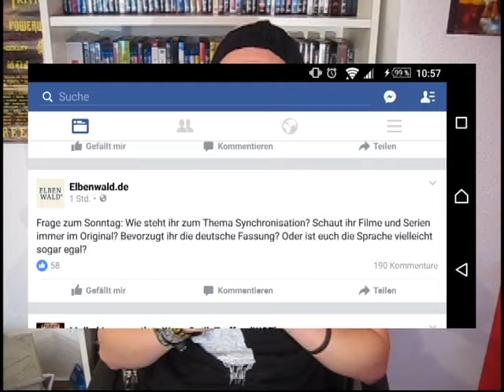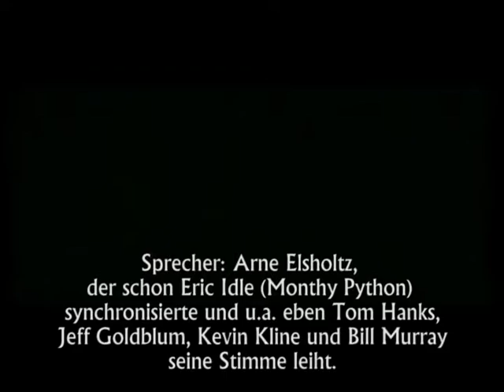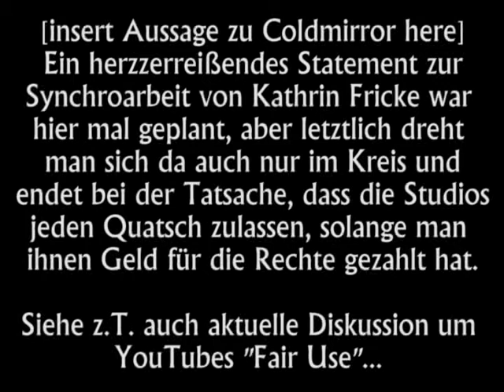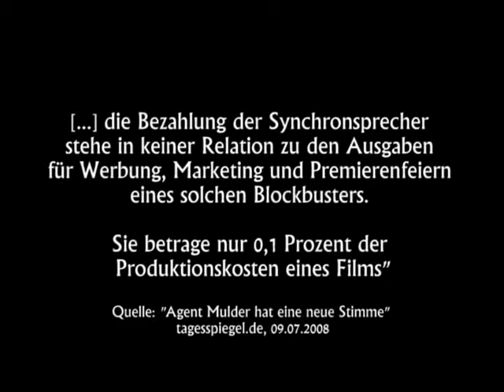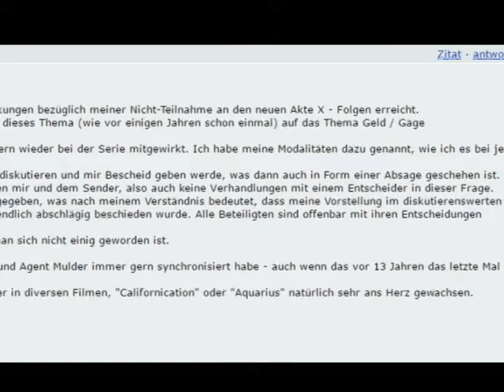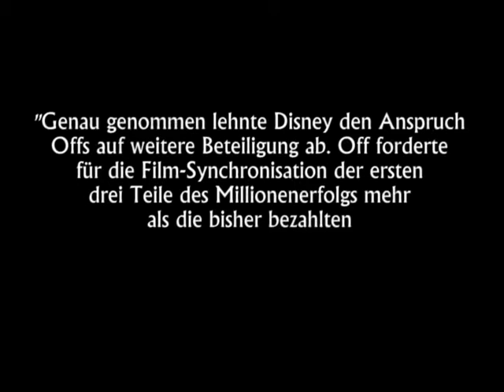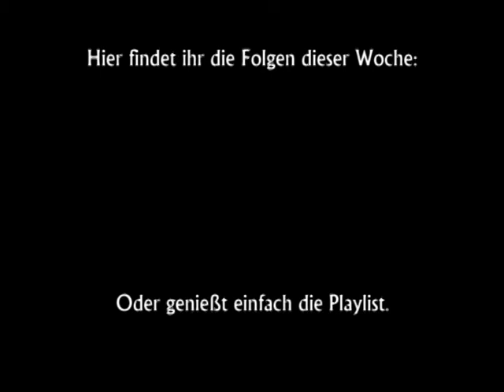VLOG zur Synchronisation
Die deutsche Synchronisation steht häufig in der Kritik. Reden wir doch einfach mal drüber. Versteht ihr? Drüber reden. HA!

Das mit der Endcard hat ja auch großartig geklappt (...!), das versuchen wir demnächst noch mal... ;)

Trailerausschnitte aus "Forrest Gump" (Paramount Pictures) und "Der Soldat James Ryan" (Dreamworks SKG, Paramount Pictures)